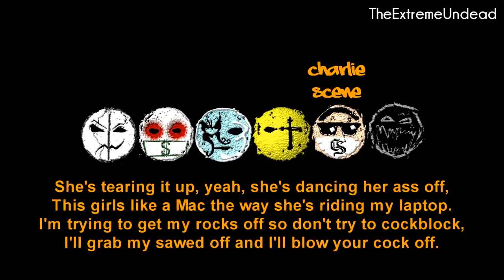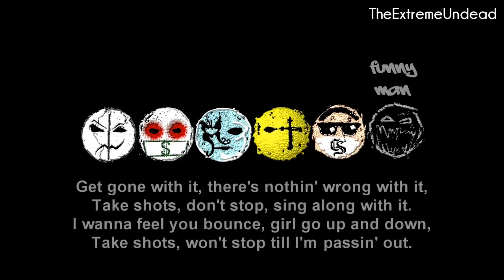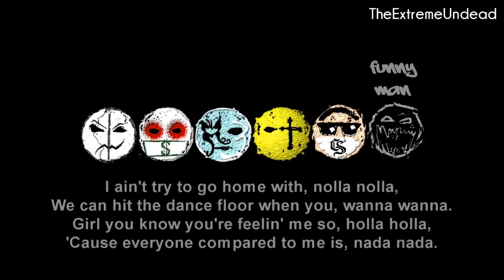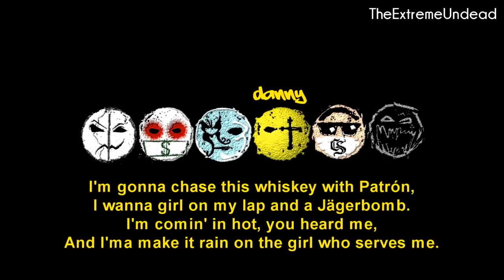Hollywood Undead Comin' in Hot Lyrics Video